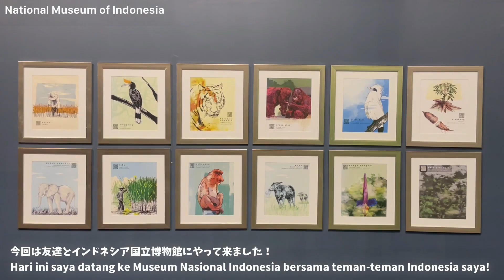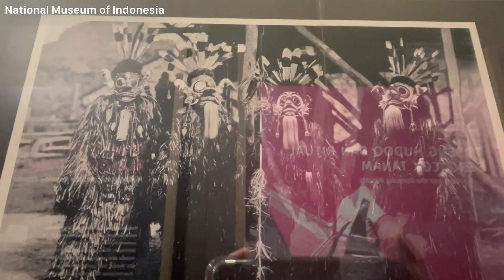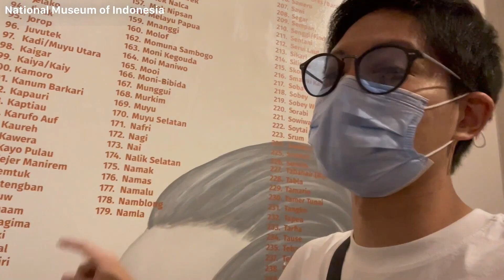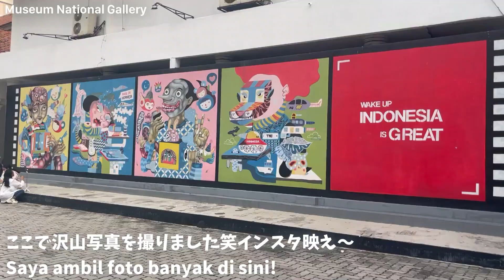【インドネシア生活🇮🇩】ジャカルタで博物館巡り！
Terima kasih nonton youtube saya😁
今回はジャカルタで博物館を巡りました😃